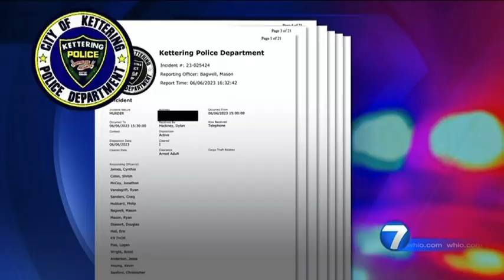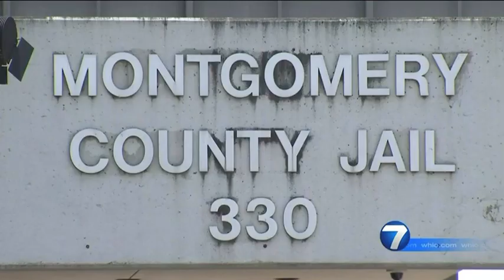Kettering Homicide First Since 2021